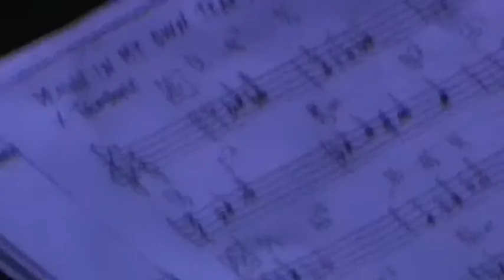Trio Jazz "ZENOPHILIA" - Esecutori: Filippo Vignato, Piero Bittolo Bon, Zeno De Rossi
ZENO DE ROSSI "ZENOPHILIA"  Filippo Vignato, trombone; Piero Bittolo Bon, sax alto e flauto basso; Zeno De Rossi, batteria.
Registrato presso il JAZZ CLUB FERRARA. Registrato il 6 Marzo 2017.